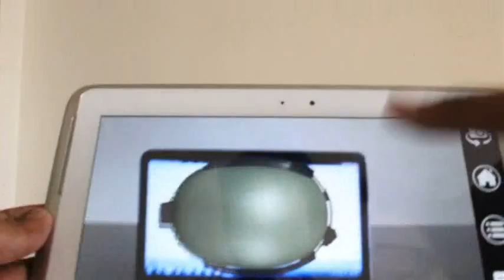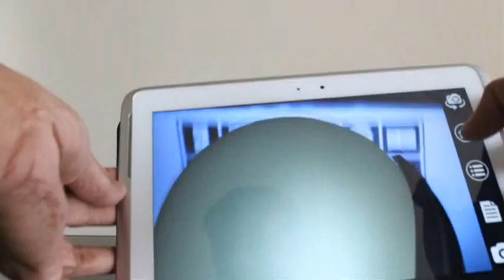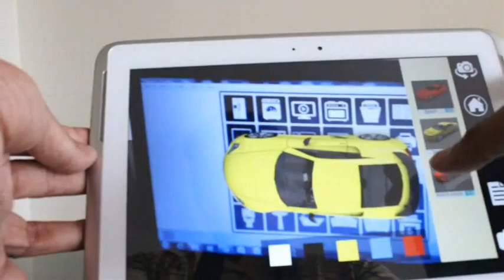Excellent Marketing tool for Exporters of Industrial / Products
The Next design creates Marketing tools that guarantee a 10x customer engagement and as a result an increase in sales.
If you are manufacturing products and exporting them, then probably you would be using your website as a marketing tool. A website can show Images and videos but still the customer wants to see the product before buying it. We can create a tool which will allow your customer to download an app on his mobile and look at your website to see your product in a 3D dimensional format. Like in this case, the helmet is of real size and you can move closer to the screen of the laptop to see details of the helmet. The product is virtual ..the customer can rotate it from all sides to see how it will be in real life. You can also change colors / textures.